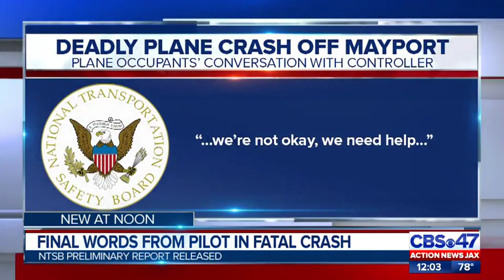Final Words From Pilot in Fatal Mayport Crash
A new report details the final moments from inside the cockpit before a plane crashed off the Mayport coast in December, killing a father and son inside.